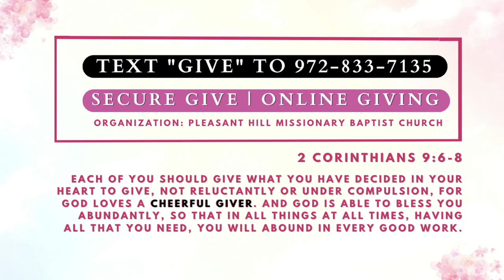PHMBC: It's Only A Test - Pastor Kennon Tenison (Sunday Morning Worship Service)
PHMBC: It's Only A Test - Pastor Kennon Tenison (Sunday Morning Worship Service)  Happy Mother's Day from PHMBC!